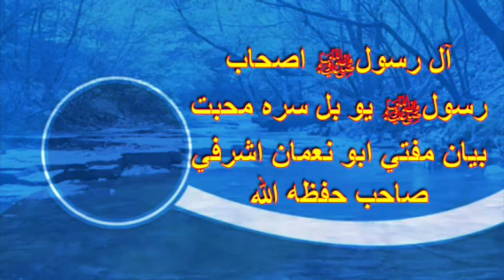خكلى بيان مفتي ابو نعمان